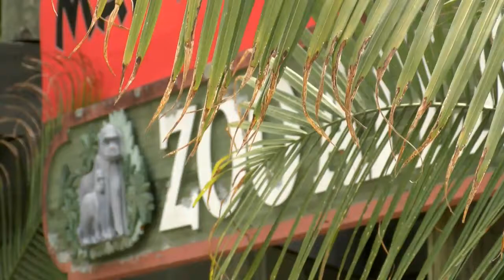PBA30 Kids Promo feat. Daniel Tiger